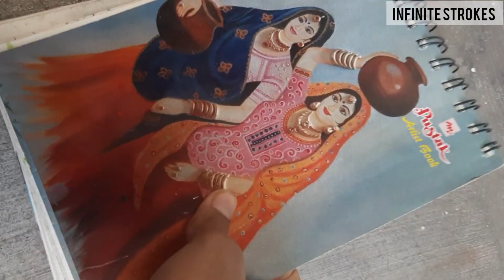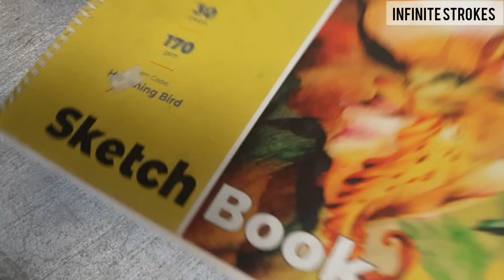sketch book tour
HELLO
in this video you will see all my sketches which was done a year ago...hope u will like it.keep supporting my channel..

what kind of art vid u want next to upload ...leave your suggestion in comments